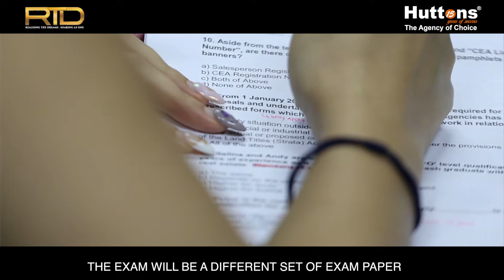RES Revision Class